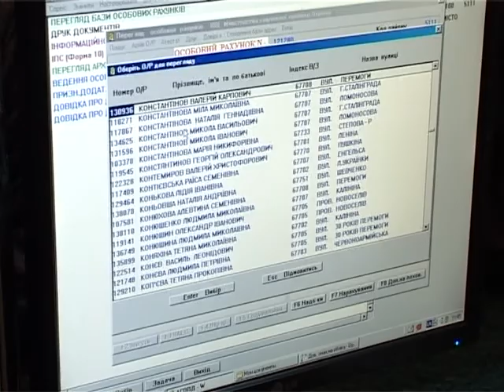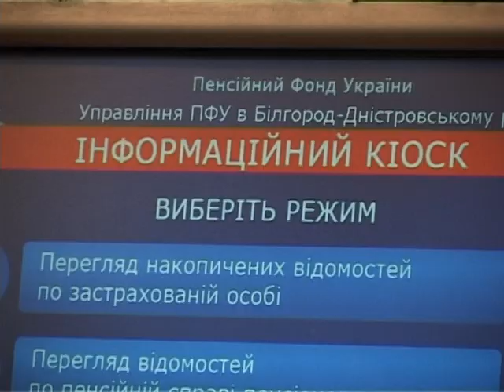"Единое окно" для пенсионеров